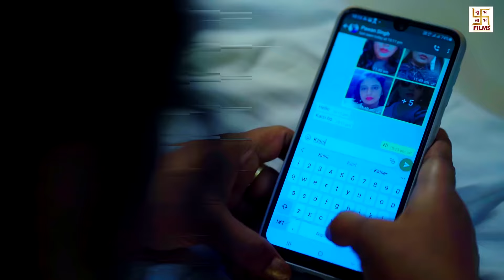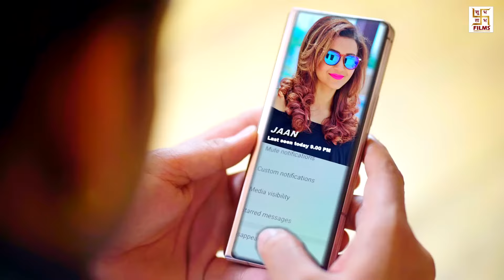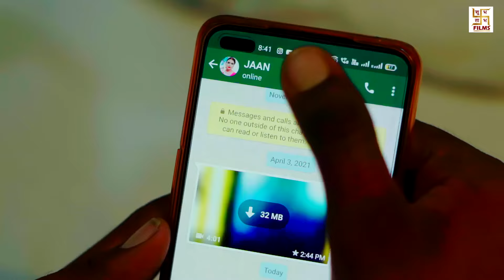Video - एक लड़की ने लुटा है | Pawan Singh | Ek Ladki Ne Loota Hai | Bhojpuri New Song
►  Album :- Ek Ladki Ne Loota Hai
►  Song :- Ek Ladki Ne Loota Hai
►  Singer :- Pawan Singh, Ankita Singh
►  Lyrics :- Prince Priyadarshi
►  Music Director :- Priyanshu Singh
►Concept :- Deepak Singh
►Video Director :- Ravi Pandit
► Label / Company :- Shubh Labh Films

         :::::::::::::: Lyrics ::::::::::::::
Female
Latkawale Bara Muh Tu Naikha Muskat
Kahe Baithal Bada Dhake Matha Pa Hath - 2

Male
Online Love Ab Na Karab,
Gam Me Dubal Bani Dhokha Kha Ke,
Mujhe Ek Haahaa Mujhe Ek
Mujhe Ek Bhauji Ne Luta Re Kuwar Wala DP Lagagke - 2

1. Male
Kahas Mummy Hai Mere Sath, Na Karas Video Call Pe Baat
Ta Jaat Rahli Khisiyat, Phonawa Det Rahli Kaat

Female
Tohara Milal Ba Tohare Hi Karni Ke Fal,
Bada Hamke Tadpaile Tuhu Kaile Raha Chhal

Male
Rahi Banal Ashik Hota Badi Taklif,
Gaili Sabak u Gajab Sikha Ke -
Mujhe Ek, Mujhe Ek

2. Male
Pic Me Iner Ke Pari, Burai Kaise Kari
Ta Saiya Wala Hoke U Kaili Dhokha Dhari

Female
Chhoda jaye dana Kaila Tu Galti jawan
Afsos Mat Kara Priyadarshi Pawan

Male
Ye Ho Kaise Bhulai, Deli Aadat Dharai,
Rato Rat Bhar Hamse Batiya Ke

► Digital Partner :- Inspire Music (Amit Singh)